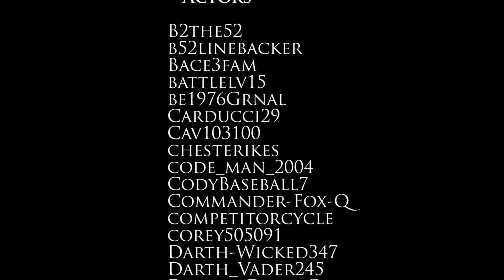◢ Imperial March 3: The Finale - Star Wars: Battlefront Music Video [Original Upload]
"The force will be with you, always. " - Obi Wan Kenobi

Good afternoon everyone! Today I finally present to you, the long awaited, IMPERIAL MARCH 3!!! I am so happy to be finally getting this out to you guys and I hope you enjoyed this as much as I have.  If I missed anyone in the Credits. :) These videos take tons of time, effort, and manpower.

◢ Let's shoot for 25 likes!

Goals for this Channel!
20,000 average per video

Still Reading? Thanks! :)